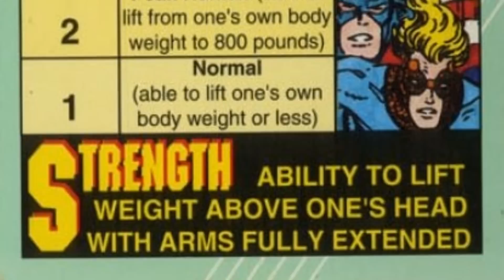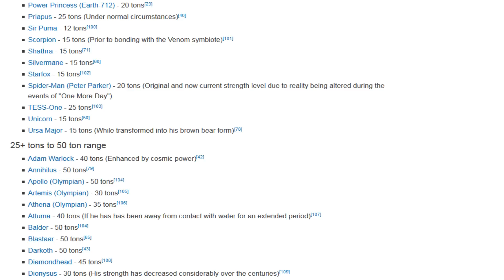Why Did Varian Die Exactly?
How can you put out super human levels of strength, and then fight like a normal human 2 seconds later?